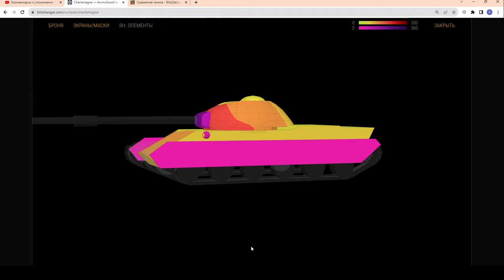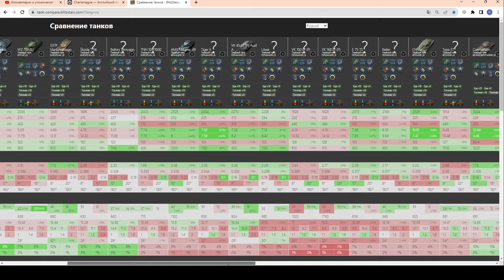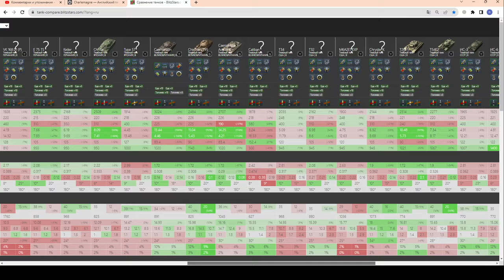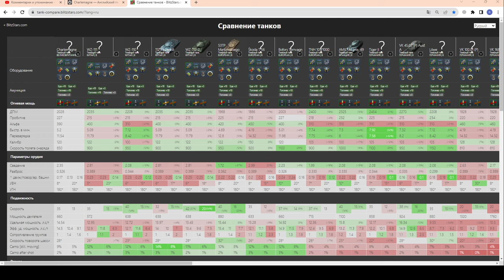Charlemagne - ЧЕСТНЫЙ ОБЗОР без прикрас в wot Blitz 2023 | WOT-GSN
Тест в боях, проверка рандомом!
Броня, Сравнение с другими тяжёлыми танками на уровне и честное мнение про новый тяжёлый танк в игре.

ПОДДЕРЖИ АВТОРА!
4. Отправить подарок (Евро сервер) в игре на Ник - "__GSN__"